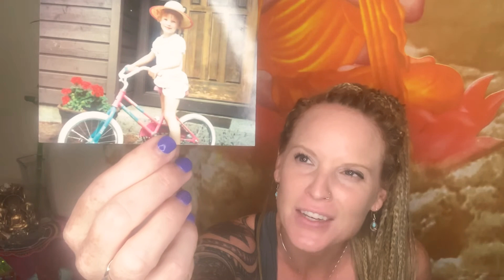Why Therapy Can Be Creative and FUN✨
I believe mental health therapy can be joyful, creative and FUN! When we invite the energy of flow and the unknown into every session, we are allowing both myself and client to be guided to an even deeper layer of healing then can be reached with talk therapy alone.
When we invite Trust, Letting go of Control, Freedom and Movement, our bodies can talk to us and give us wisdom we did not have access to before💕 It truly is a magical process!
Moving from the head Space to the Heart space makes all the difference in healing and connection.🙏

Jessica is an Embodiment Guide, and considers herself simply a fellow journeyer on your own sovereign path towards personal freedom.  Though formal trainings are not ultimately what empowers a person, it is important to share which formal trainings that she has completed on her journey forward as part of her own healing path.
As an LCSW (licensed clinical social worker) in private practice since 2010, Certified Phoenix Rising Yoga Therapist, Anusara yoga teacher, trained breathwork practitioner and reiki healer, Jessica bridges Psychology and Embodiment practices to mental health and wellness.

Jessica created Yothera to better serve her clients in a more holistic way that honored all parts of the person—as well as parts of her ever=transforming Self.
Yothera not only gives anyone in the healing profession a body/mind/spirit balance to their work, but it also allows mental health therapists to weave the body into their clinical work. She is passionate about being a bridge for healers of all modalities to come together to create more connection instead of continued separation and competition.  She is extremely driven to play a vital role in the Integrative Medical Model, which more and more people are asking for, and searching for, as part of their healing journey.

Let’s connect!🦋✨

Warmly,

Jess